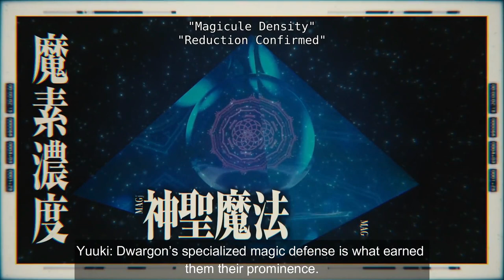Empire's Preparation to Attack Tempest | Vol 12 CH 4 Part 3 | Tensura LN Spoilers